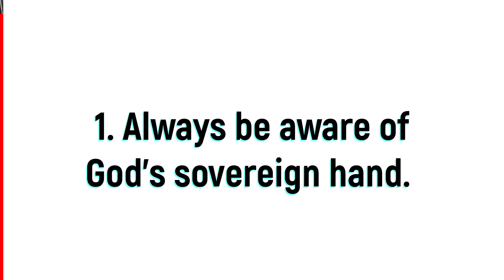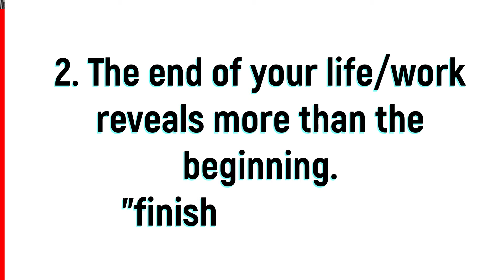The Original Game of Thrones: A Good Start isn't Everything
Many of us are good at starting something, but today we see that a good start isn't everything. Saul started out well, but didn't finish well.